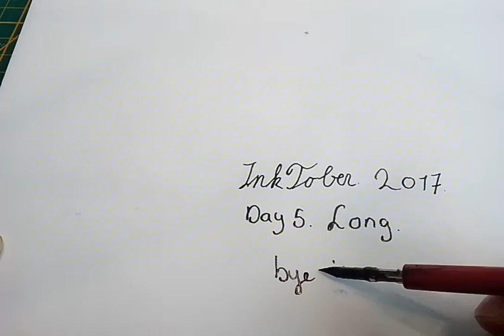Nico Nico INKTOBER-ni! Dag 5 long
Niko Niko INKTOBER-ni!  Dag 5 long

Okey dat was heel random,  maar love live goo!

Okey that was really random,  but love live goo!

Anime: love live
Time taken: 45 min

Ben je nieuw hier? ~
Nou ik ben aika ik ben 15 jaar
En ik maak van alles een filmpje
Mijn hobby is viool spelen,

So my name is aika and I am 15 years old
And I make from everything a video
I play the violin as a hobby,

Kijk al me andere video's hier

Als je dit leest bedankt voor het kijken

Bye bye xx

Wikikomt hier:

Nico Yazawa is one of the nine main characters in Love Live!. Despite her childlike stature, she is actually a third-year in Otonokizaka High School. Her image color is pink. She is a member of BiBi, a sub-unit under μ's.

Background

In Season 1 Episode 5, it is discovered that during her first year in high school she started an idol group. However, one by one the members gave up because Nico's goal to become an idol was too much for them and they couldn't keep up.

In Season 2 Episode 4, it is revealed she has two younger sisters Cocoro and Cocoa, and a younger brother Cotaro.

Personality

Normally, Nico has quite an abrasive personality, but when she takes on her alternate personality, she becomes a happy, upbeat character who is always smiling, often saying her catchphrase, "Nico Nico Nii!" (にっこにっこにー), accompanied with a pose. She usually thinks a bit highly of herself but, despite that, she is also caring.

A common joke in the series is that she's often ignored by the other members of μ's when she claims that she is the better idol. An example of her trying to make the others believe she is the better idol is in Season 1 Episode 10, when Nico claims that she has a personal chef like Maki and has never cooked before. Kotori falls for the lie unknowingly. However, she accidentally forgot about her lie when it was dinner time, and ended up cooking for everyone to reveal the truth.

Nico often gets annoyed with the former student council president, Eli Ayase, for taking away the spotlight from her with her beauty and maturity.

Clubs and Hobbies

Nico was the Idol Research Club's president (before she passed on the role to Hanayo) and is interested in fashion. Therefore, she designs the group's outfits with Kotori. Her special skill is hair arrangement.

In Season 1 Episode 10, Nico is shown to be a very skilled cook despite saying she has never cooked before.

And remember niko loves you niko all!